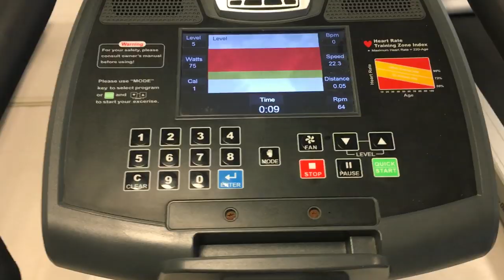Minha nova rotina da manhã | Mylena Matos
Sei que vocês amam acompanhar mais de pertinho como é a minha rotina do dia a dia, por isso, resolvi compartilhar com vocês a minha rotina da manhã antes do estágio e faculdade! :)

Beijo, beijo!